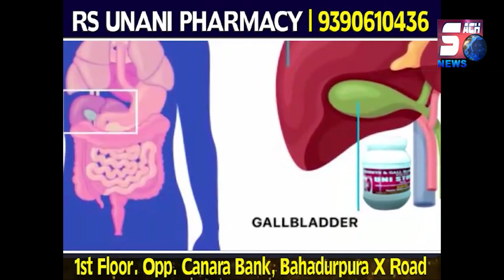Dekhiye Basti Dawakhane Ki Halat | Na Doctors Na Workers Hai Maujood | Bodhan